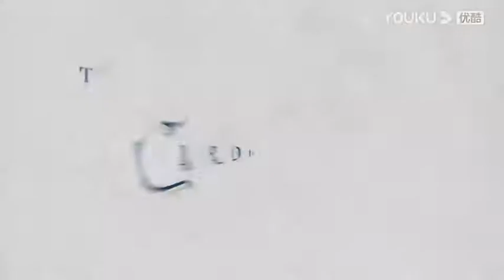Card to Box Project by Asi Wind